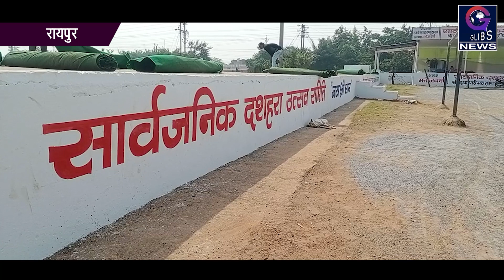अकेला छत्तीसगढ़ है जहां रावण को गांव से बाहर ही रखते हैं बुराई का इससे अच्छा विरोध और कहां होता होगा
छत्तीसगढ़ के गांव गांव और शहर शहर में रावण की पक्की प्रतिमा मिलेगी। वह साल भर गांव और शहर के बाहर धूल धूप खाते खड़ा रहता है। हर गांव और शहर में रावण भाटा होता है। जहां रावण का वध किया जाता है। बुराई रूपी रावण को गांव और शहर से बाहर रखकर बुराई का प्रतीकात्मक विरोध का इससे अच्छा उदाहरण भारत में और कहीं देखने को नहीं मिलेगा। गांव से बाहर रावण की प्रतिमा यह प्रमाणित करती है कि गांव में रावण स्वीकार नहीं है या फिर उसका प्रवेश गांव में वर्जित है।